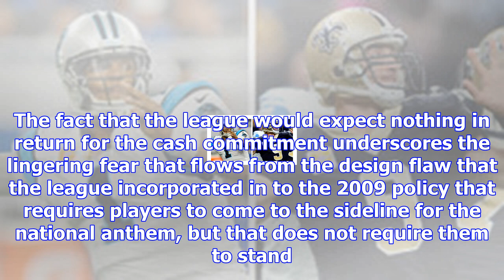Nfl’s social-justice deal solves nothing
The NFL and the players who have been leading the effort to take to the NFL about the anthem controv...